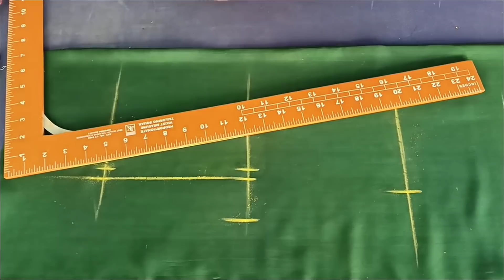Lining Shirt Cutting Lining Double Fancy Kameez Cutting Karna Seekhy 2 Tareeqo Say By Darzi Online